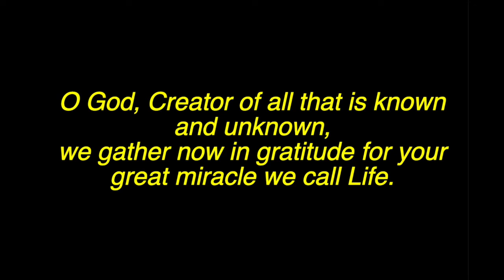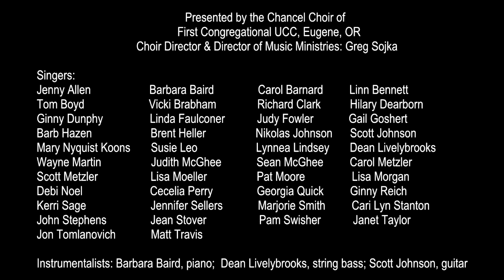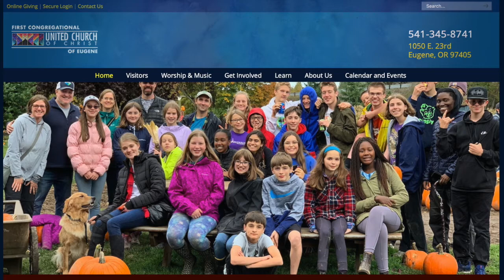Graduation Sunday - Updated